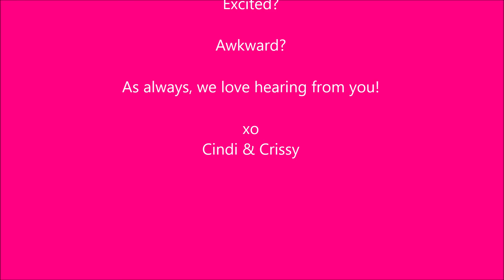MOMents with HER: Stretching Your Brain & Learning New Things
MOMents with HER - May 21, 2020
Cindi and Crissy discuss the importance of stretching your brain and learning new things.